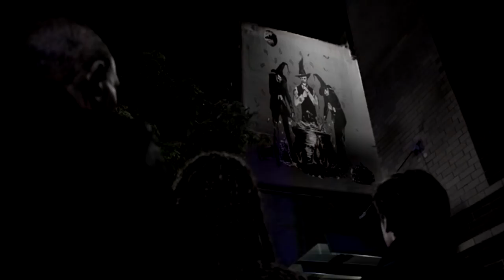Cameron Black - Revolution